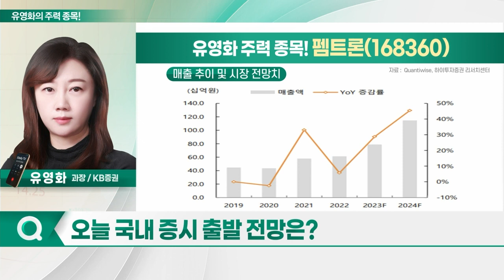하나머티리얼즈, 펨트론, 에코앤드림, 국도화학_유영화의 주력 종목 (20230621)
1. 하나머티리얼즈(166090)
2. 펨트론(168360)
3. 에코앤드림(101360)
4. 국도화학(007690)

- 일렉트로드와 링 등 제조·판매
- 식각 공정, 반도체 전공정서 최대 비중 차지
- D램 미세화 진행 및 낸드 고단화 경쟁 진행
- 식각 공정 부품 교체 주기 단축 예상
- 식각 공정서 '하부 포커스링' 마모 최다
- 사이클 진입시 기술 경쟁력 중요… 비포마켓 중요성↑
- 업황 턴어라운드 여부 주목… 업사이드 가능성

펨트론(168360)
- 3D 검사장비 제조 기업
- 머신비전 및 영상처리 소프트웨어 자체 기술력 보유
- 지난해 매출서 SMT 비중 79.5% 수준
- 반도체 후공정 검사장비 가격, SMT 대비 3~8배 높아
- 기존 검사장비 ZEUS, OSAT 업체들에 납품
- 반도체 주요 업체들과 테스트 진행
- 리드탭 업체들의 2차전지 장비 채택 기대